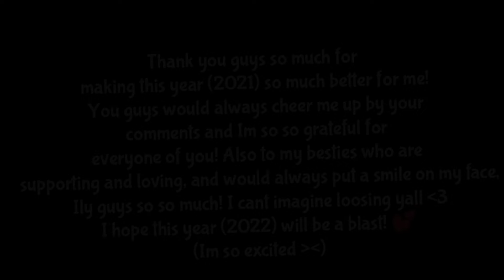💗💫HAPPY NEW YEAR YALL💫💗 (im late EUGH 👹) // Gacha life // Trend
ILY GUYS SM HAPPY NEW YEAFR AJAKALWLDKJF